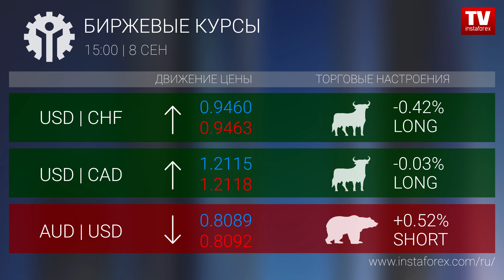Биржевые курсы 15:00 (08.09.2017)